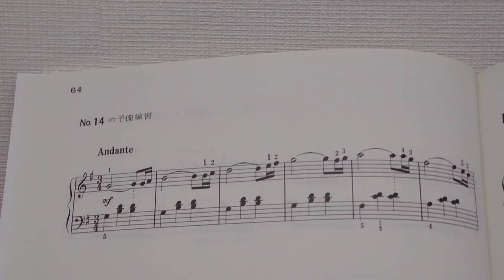チェルニー20番14